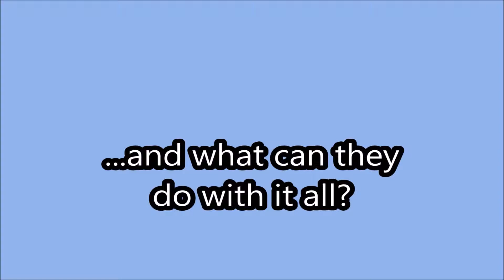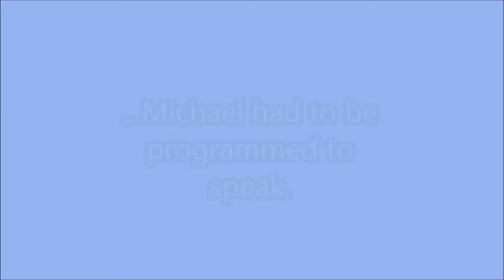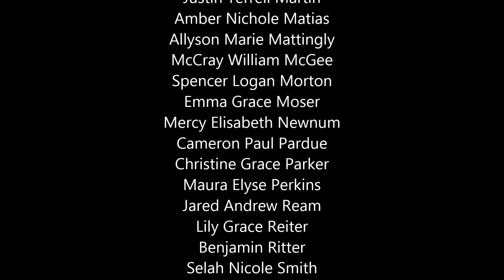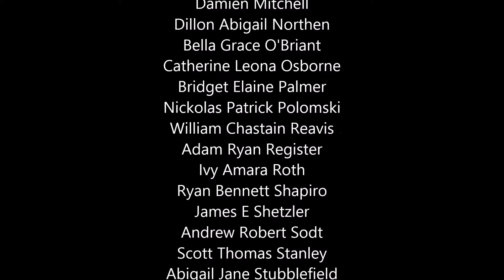A neat STEM project using Arduino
Recycle M1K3AL the robot made from recycled cans and electronics is here to teach you about the importance of recycling. OmniSource 5-8 Grade Competition Submission for the NCLA.